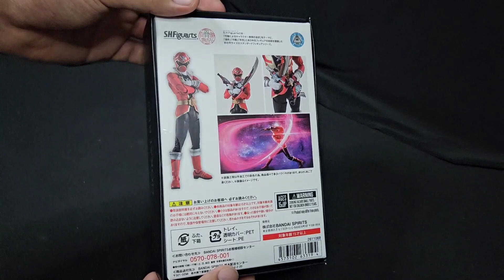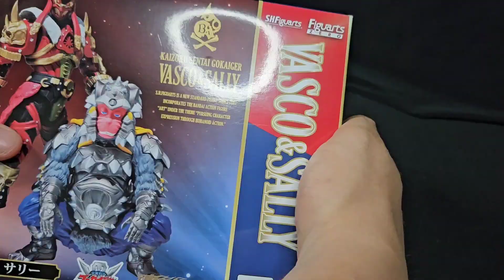S.H.Figuarts Shin Bone Gokai Red & SH Figuarts Basco and Sally ( 真骨彫製法 ゴーカイレッド & S.H.F バスコ&サリー)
0:06 Shin Bone Gokai Red ( 真骨彫製法 ゴーカイレッド)  open
0:49 Shin Bone(真骨彫製法 ) vs  shf
2:02 SH Figuarts  Basco and Sally (バスコ&サリー)
2:40  highlight ( playing with )
5:22   Sally   (サリー  )360 view
 5:30 Basco  (バスコ)360 view
5:38 Gokai Red  (ゴーカイレッド)   360 view